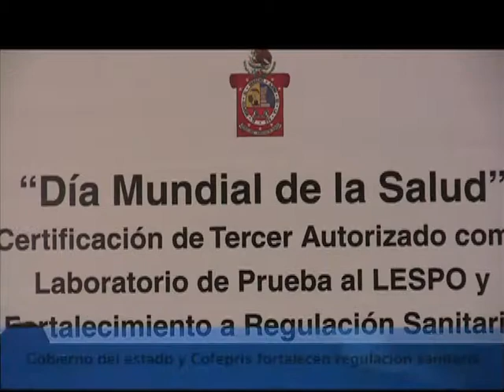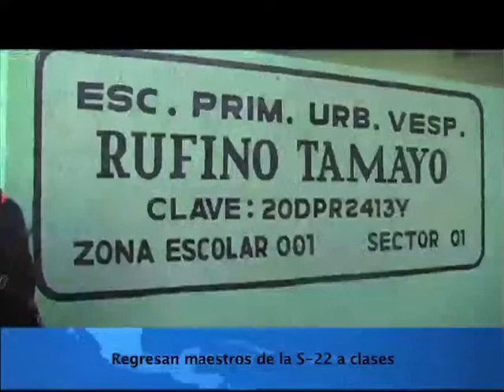Síntesis Televisión Oaxaca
Noticiero (08 de abril 2013)